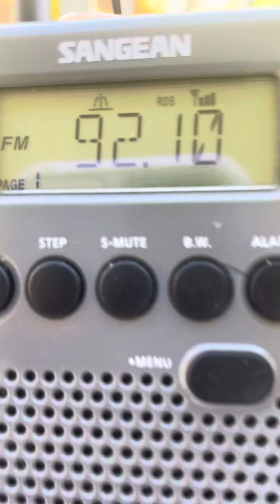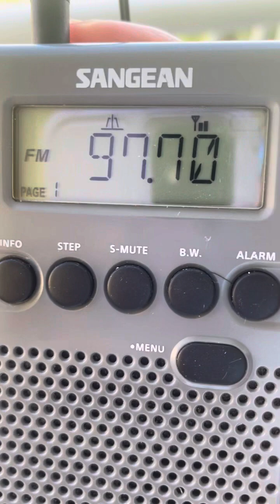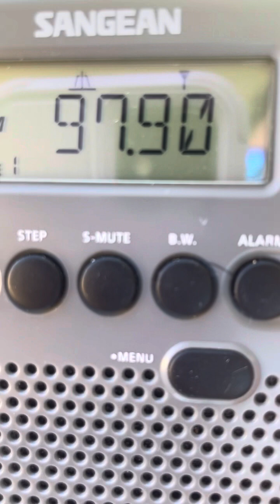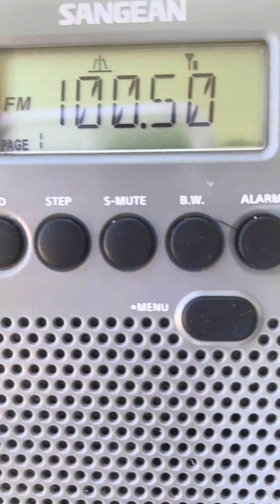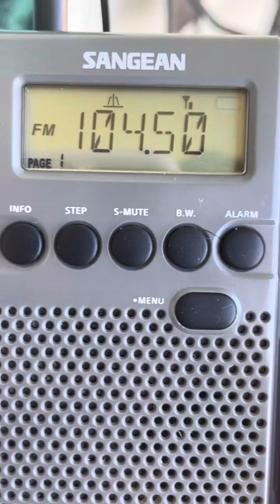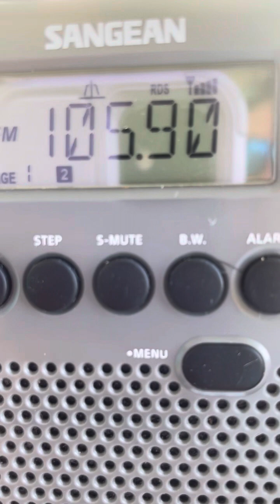Condo Balcony FM DX￼